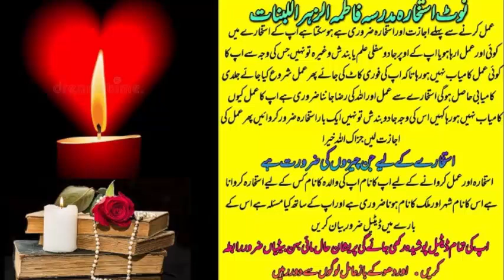wazifa for love | wazifa for love marriage | dua for love | mohabbat ka wazifa | most powerful